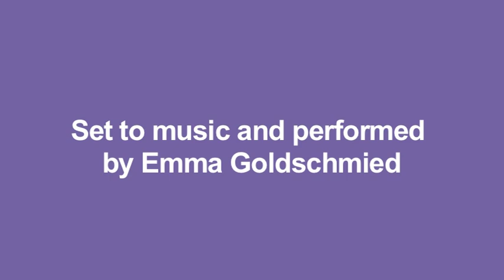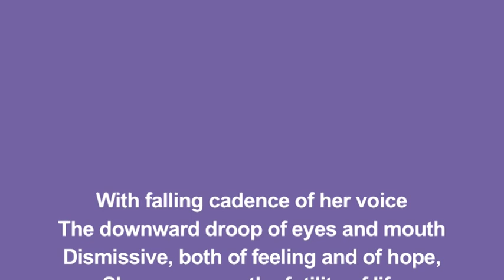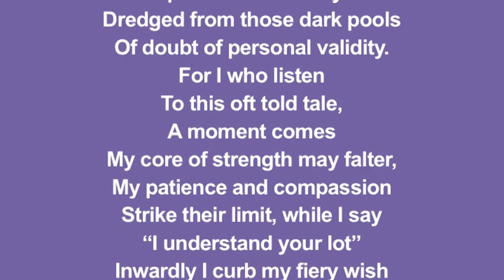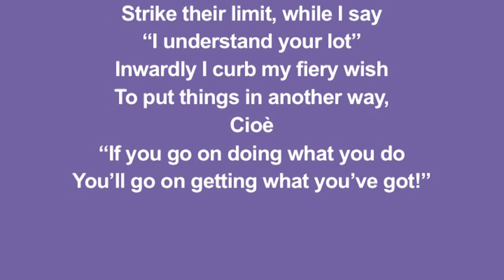Memorial Film Tribute to Elinor Goldschmied 1910-2009 (98 years 4 months)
This film was compiled from archive films created by Elinor and her professional colleagues over several decades. Audio excepts are also sourced from the British Library's audio archives. The interviews were part of the BL's National Life Stories project. The film opens with a poem written by Elinor and set to music and performed by Emma, Elinor's granddaughter. The film was produced by Daniel, Elinor's grandson.

Italian subtitles were added for the benefit of the memorial service held in Milan in 2009.